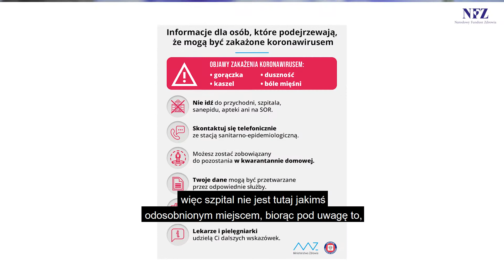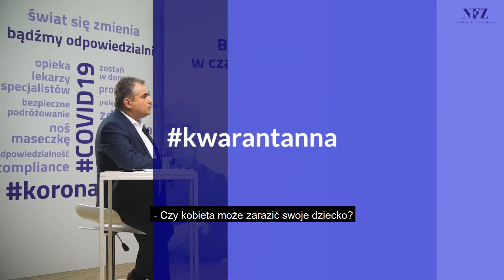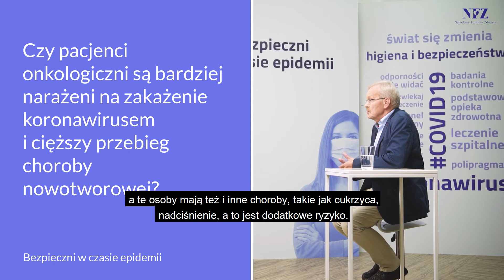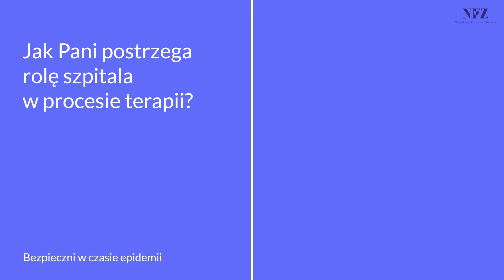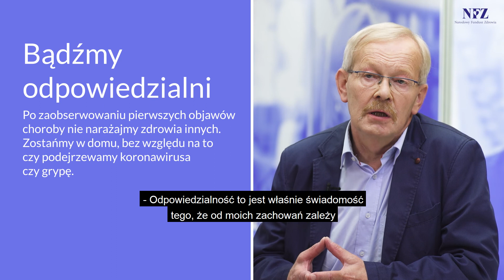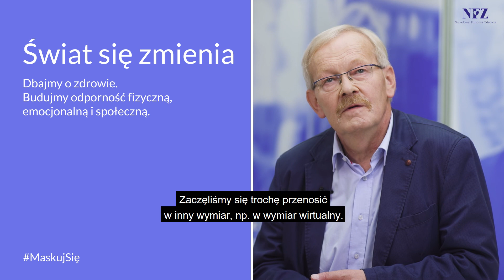Bezpieczni w czasie epidemii - Odc. 5 Jak korzystać z opieki szpitalnej? (napisy)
🎥 Zapraszamy do obejrzenia 5 odcinka cyklu 'Bezpieczni w czasie epidemii'.
Nasi eksperci:
👉 prof. Mirosław Wielgoś,
👉 prof. Jan Walewski,
👉 Ewa Błaszczyk,
odpowiadają, miedzy innymi, na pytania:
👉 Kiedy trzeba się zgłosić do szpitala?
👉 Czy w szpitalach jest bezpiecznie w czasie epidemii?
👉 Czy wszystkim pacjentom zgłaszającym się do szpitala wykonuje się test na SARS-CoV-2?
👉 Czy nie lepiej teraz poczekać i przełożyć operację albo badania?
👉 Jakie specjalne zasady bezpieczeństwa i higieny obowiązują w szpitalach w czasie epidemii?
👉 Co oznacza bycie odpowiedzialnym wobec siebie i innych?
Zapraszamy!